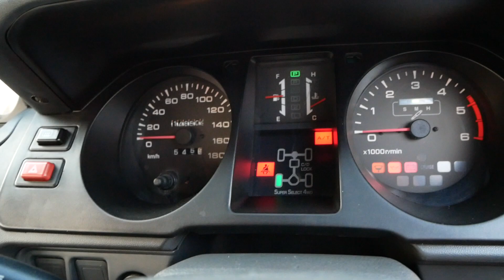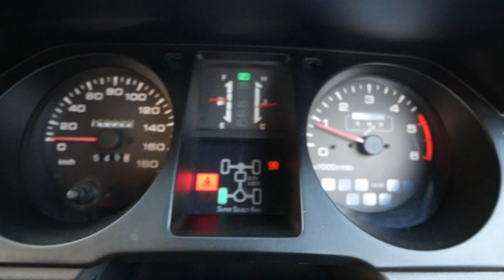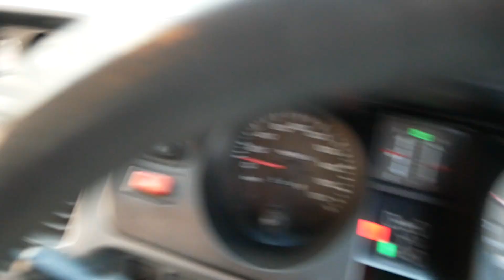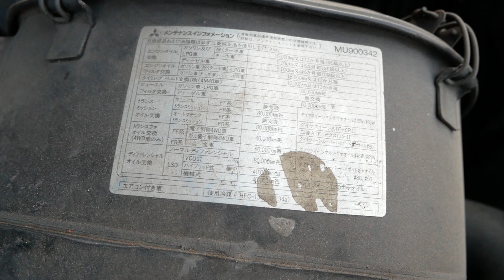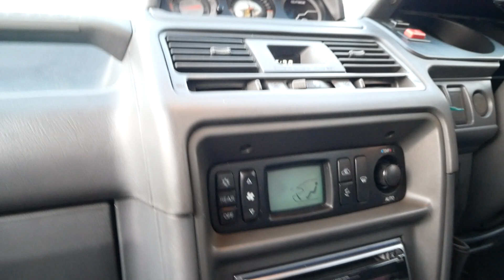1996 Mitsubishi Pajero Wide FIELD MASTER 4WD 2.8L TURBO DIESEL INTERCOOLER. RHD-JDM